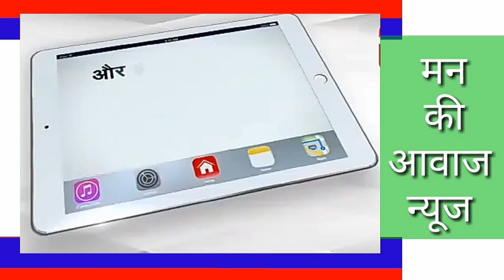दिपावली, धनतेरस के पावन दिन पर मंडार बाजार लाईटिगं व दिपक की झगमगाहट से रौनक नजर आई लेकिन ग्राहक...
दिपावली, धनतेरस के पावन दिन पर मंडार बाजार लाईटिगं व  दिपक की झगमगाहट से रौनक नजर आई लेकिन बाजार खरीददार नही बराबर कम ही नजर आए।.